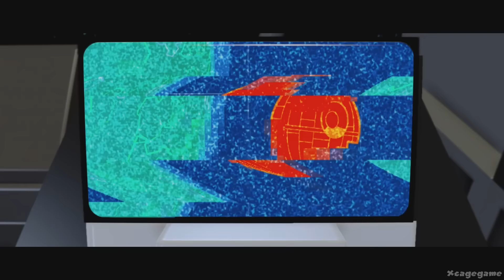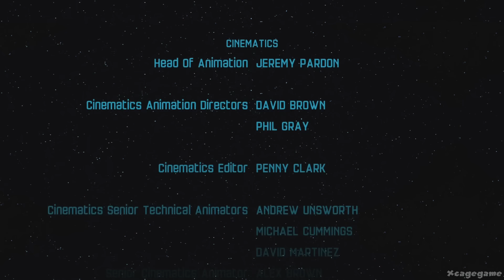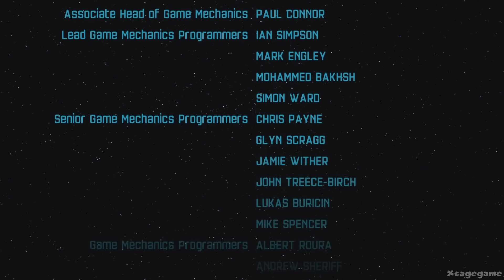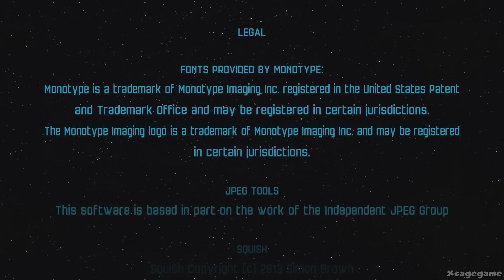LEGO Star Wars The Force Awakens - The Movie ( All Cutscenes ) 2016